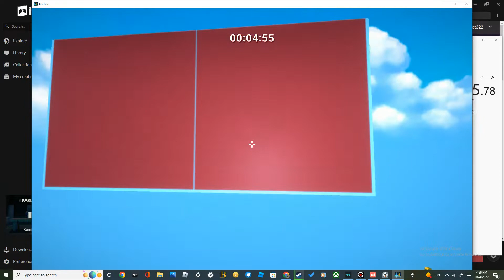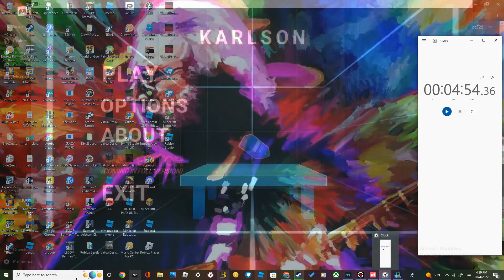karlson speedrun 00:04:54.36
YEp DaT Is SPedRUN
btw not world record but still pretty epic :)